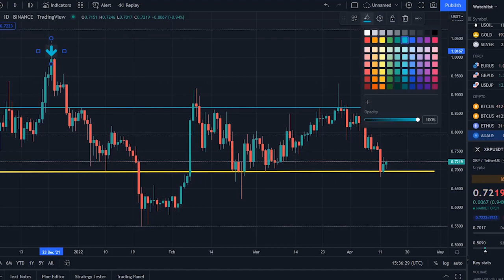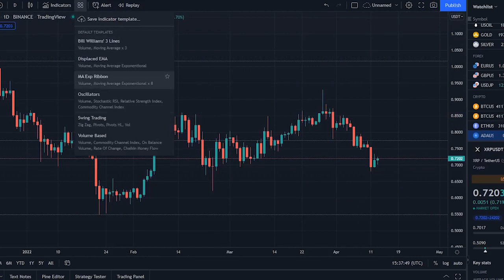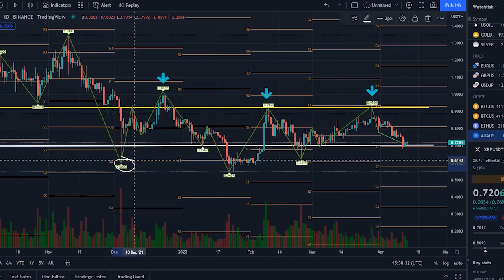XRP MASSIVE PUMP SOON !! XRP RIPPLE PRICE PREDICTION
Synopsis: XRP price right now is $ 0.721, with a 24 hour trading volume of $ 2.48B, market cap of $ 33.28B, and market dominance of 1.70%. The XRP price increased 1.57% in the last 24 hours.

XRP reached its highest price on Jan 4, 2018 when it was trading at its all-time high of $ 3.92. The lowest price since it's ATH was $ 0.113, cycle low. The highest XRP price since the last cycle low, was $ 1.98 cycle high. The XRP price prediction sentiment is currently bearish.

XRP's current circulating supply is 46.14B XRP, out of max supply of 99.99B XRP. XRP price in US Dollar has decreased by -5.62% in the last 1 month. XRP is down -22.02% against Ethereum, and down -11.50% against Bitcoin in the last 1 month.

According to our current XRP price prediction, the value of XRP will drop by -5.20%, and reach $ 0.683 by April 18, 2022. According to our technical indicators, the current sentiment is Bearish, while the Fear & Greed Index is showing Extreme Fear. XRP recorded 57%, green days with 5.30% price volatility over the last 30 days. Based on our XRP forecast, it's now a bad time to buy XRP. Based on today's classical pivot point, with the value of $ 0.710, XRP has support levels of $ 0.700, $ 0.683, and the strongest at $ 0.673. Similarly, XRP resistance levels are at $ 0.727, $ 0.737, and $ 0.754. XRP price is positively correlated with the top 10 coins, by marketcap with a value of 0.766, excluding Tether, and positively correlated with the top 100 coins, by marketcap excluding all stablecoins, with a value of 0.768.

XRP price is off with the rest of the crypto market. However, there are a few reasons to believe in a bounce at these levels. XRP price is currently trading at $0.70, hovering exactly where analysts forecasted, it to fall on April 4th. Now that the XRP price has validated the bearish thesis, traders should keep their eyes, on the digital remittance token for early signs, of a bottom.

Ripple price has added bullish confluence, based on the Relative Strength Index, as it is currently falling into ideal buyers' territory. The safest bullish trade setup will be to place, a buy stop at the previous consolidation level, at $0.78 with a stop loss at the swing low, looking for a significant 30% reversal rally back to $0.93, to commence for XRP price in the coming weeks. Riskier traders could look for buy signals, at the current levels like hammers and bullish, engulfing candles and, if they occur, place a stop loss under $0.62.

Invalidation of the uptrend possibility is currently $0.62. If the bears can push through this level, the counter-trend rally will take much longer to commence. XRP price could fall to $0.60 and $0.56, resulting in a 20%, dip from the current XRP price.